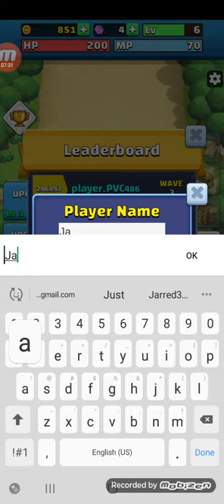first time playing wild caste